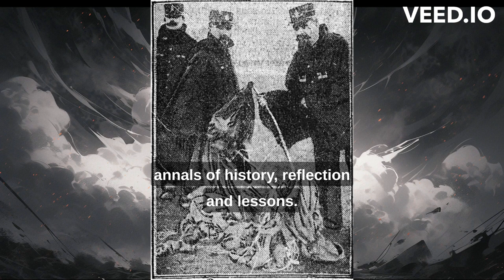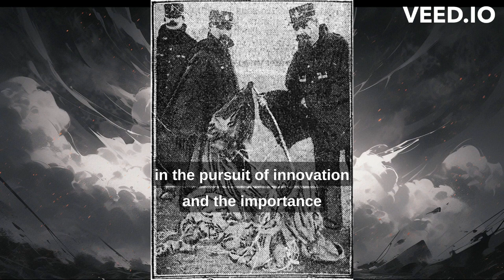The Tragic Fall of Franz Reichelt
Welcome to our captivating YouTube channel, where we embark on a thrilling journey through time and space to explore the intriguing history of foreign lands! Join us as we delve deep into the rich tapestry of cultures and civilizations that have shaped our world.

So, if you're ready to embark on an exhilarating voyage through time and immerse yourself in the captivating history of foreign lands, hit that subscribe button and join us on this unforgettable adventure. Remember, the past is alive, and it's waiting to be discovered!

Franz Reichelt, Bailey James, Jumping, Parachute, Eiffel Tower, Jumping off the Eiffel Tower, Oldest footage of Paris, Oldest film in the world, Paris, Base jump, wingsuit, Parachute Suit, Catastrophic failure, 1920s, 1920s French, 1920s Paris, Sad video, Silent Movie, Paris Disaster